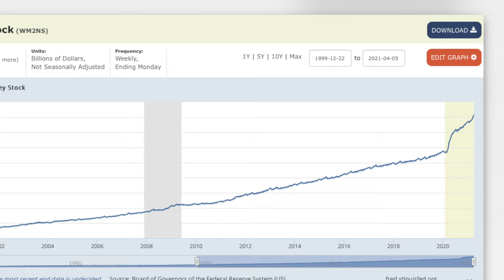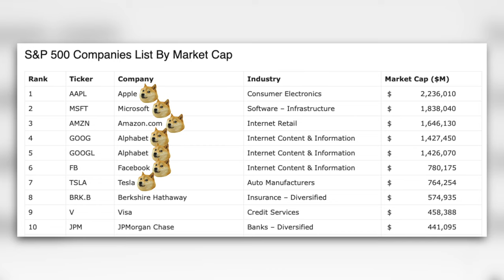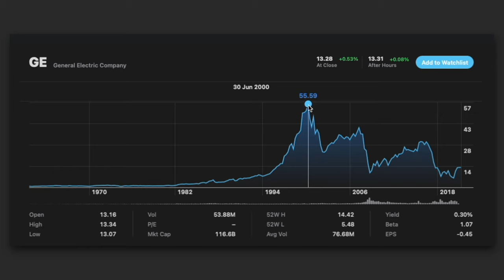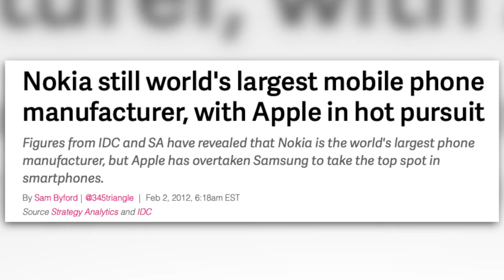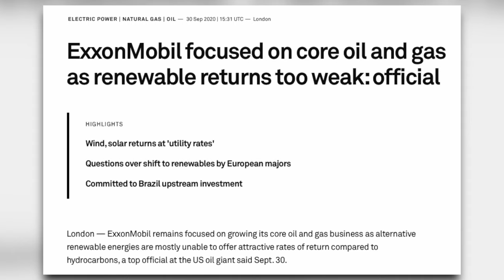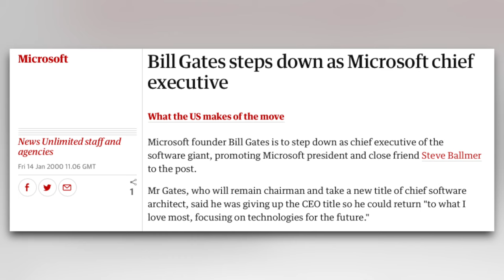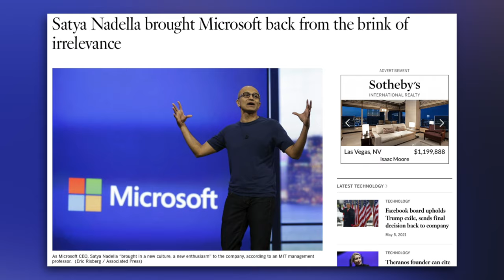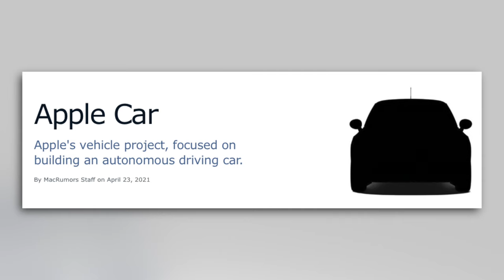Blue Chip Stocks - Buy and Hold Forever? (Avoid the Value Trap!)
In this video, I will share with you why blue chip stocks are not invincible and how you can avoid falling into a value trap - not all of them can be held forever!

🔽Time stamps:
0:00 Introduction
1:12 History of the top S&P 500 companies
2:32 Factor #1 - Lack of innovation
3:45 Factor #2 - Inability to pivot
5:12 Factor #3 - Incompetent CEO
7:43 Prime example of a thriving blue chip company
9:02 Answering today's question
10:04 Outro

"We sometimes say that we plan to hold certain stocks forever, but do you think today's blue chips will still be good to hold decades from now?"

A blue chip stock is a nationally recognized, well-established, and financially sound company. Blue chips generally sell high-quality, widely accepted products and services. Blue-chip companies are known to weather downturns and operate profitably in the face of adverse economic conditions, which helps to contribute to their long record of stable and reliable growth.

Think companies like Coca-Cola, Disney, PepsiCo, Walmart, General Electric, IBM, Apple, Microsoft, and McDonald’s, which are dominant leaders in their respective industries.

Due to their stability, blue chip stocks can be trading at a lower premium compared to the younger growth stocks, and as such may present as buying opportunities for investors but are actually misleading. A value trap is often a poor investment: the low price and low multiples mean the company is experiencing financial instability and has little growth potential.

Some prime examples of past blue chip companies that have fallen the ranks are Nokia, IBM, General Electric and many more! Read more in the articles below.

blue chip
blue chip companies
why blue chip companies fail
best blue chip stocks in 2021
us tech giants
FAANG stocks
s&p 500 stocks
internet companies
technology companies
investing strategies for beginner
investing strategy in stock market
value trap
value investing
value investor